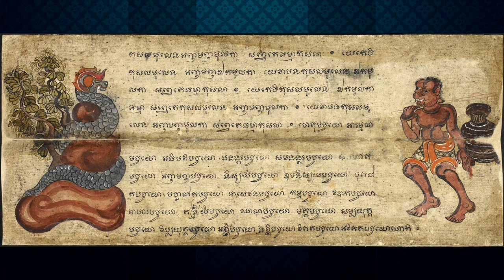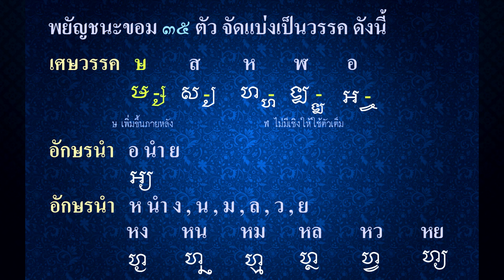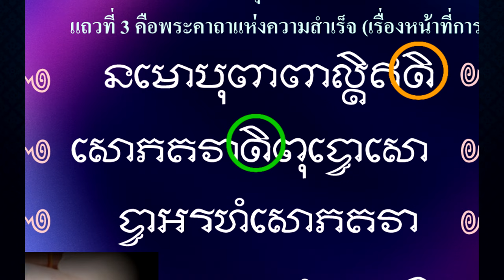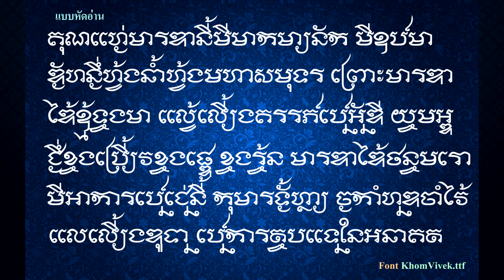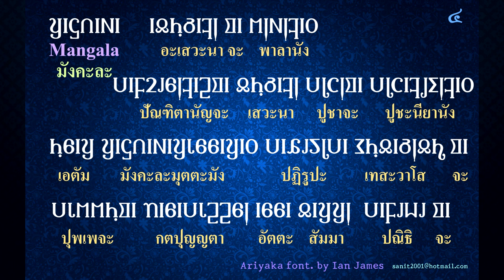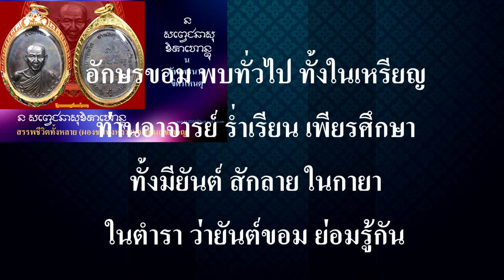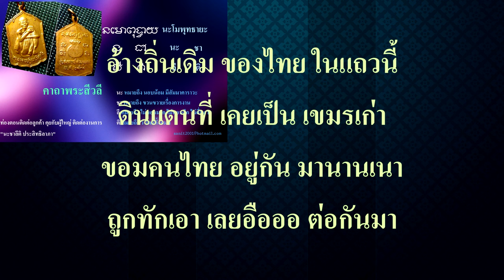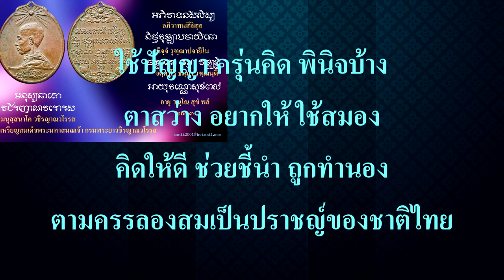Ep199 *อักษรเขมร อักษรขอม อักษรอริยกะ ,อักษรขอมเลิกใช้ แต่ในยันต์ ในเหรียญเกจิอาจารย์ยังใช้เป็นปกติ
ก่อนที่เราจะมาใช้อักษรไทยเหมือนในปัจจุบัน เราใช้อักษรขอมมาก่อน ใช้เพื่อเขียนคำภาษาไทย อักษรในไทย เราเรียกกว่า อักษรขอม เราไม่เคยเรียกว่า อักษรเขมร ผมนำรูปสมัยก่อนที่เขียนด้วยอักษรขอม มาให้ดู เมื่อเรานำอักษรไทยปัจจุบันมาใช้ ก็ยกเลิกการใช้อักษรขอม ในสมัยจอมพล ป. หันมาใช้อักษรไทยแทน เพราะปัญหาเรื่องพิมพ์ดีด ก้านพิมพ์ไม่พอ ตัวอักษรขอมมีตัวเต็มกับตัวเชิง อักษรจะมากกว่าภาษาไทยปัจจุบัน 2 เท่า
ภาษาไทยระบบใหม่ ยกเลิกตัวเชิง ให้เขียนตัวเต็มบนบรรทัดอย่างเดียว ถึงแม้จะใช้ภาษาไทยในเครื่องพิมพ์ดีดแล้วก็ตาม แป้นเครื่องพิมพ์ดีดก็ไม่พออยู่ดี จึงต้องตัด ตัว ฃ ฃวด กับ ฅ คน ออกไป ส่วนอักษรเขมร เพิ่งจะเอาอักษรขอมไปดัดแปลง ใช้ในสมัย ร.4 นี้เอง หลักฐานก็มี แต่ก็ยังมีคนทั่วไปเข้าใจว่าเป็น อักษรเขมรโบราณ ซึ่งความจริงก็คือ อักษรขอม นั่นแหละ ในสมัยรัชกาลที่ 5 ยังไม่มีคอมพิวเตอร์ใช้กันทั่วไปในบ้าน เหมือนในสมัยนี้จะออกแบบฟอนต์ไม่ได้ เหมือนทุกวันนี้นะครับ
         นักวิชาการที่รู้ไม่เท่าทันเล่ห์เหลี่ยมของฝรั่งเศส ก็เรียกอักษรขอมว่าเป็น อักษรเขมรโบราณ ตามเขา โดยไม่คิดอะไรเลย ทำให้คนเขมรมาอ้างว่า เป็นอักษรของเขมรเอง เพราะคำพูด เขมรโบราณแท้ๆ จะเรียกนักวิชาการพวกนี้ ว่า เป็นคนรักชาติ หรือคนขายชาติดี ยกอักษรขอมไปให้เขมรเอาดื้อ ๆ แถมยังล้างสมองว่า ขอมเป็น วัฒนธรรม ขอมเป็นตำแหน่งเจ้าเมือง
         คนที่พูดแบบนี้ เป็นคนที่ไม่เข้าใจภาษาขอม พูดภาษาขอมไม่ได้ เป็นเพียงคนจำขี้ปากเขาเอามาเล่า
ผมยกตัวอย่าง อักษรขอมในยันต์ มาให้ดู สังเกตว่า ถ้าอักษรที่มีศก เมื่อประสมสระ อิ  สระ อี จะตัดศกออก หรืออาจเหลือไว้เพียงข้างเดียว คำว่า ตี ต เต่า มีศก ต้องเอาศกออก ถ้าไม่ทำแบบนี้ถือว่าเขียนอักษรขอมไม่ถูกต้อง
         ผมยกตัวอย่างคำว่า ชาติ ในภาษาเขมรปัจจุบันมาให้ดู ตัวท้าย ต เต่า เติมสระ อิ เขาไม่ตัดศกออกนะครับ
คำว่า สวัสดี คำว่า สี เชิง ตอ ในตอนท้ายที่ออกเสียงว่า สะเด็ย ศกตัว สอ ก็ไม่ตัดออก ถ้าเป็นตัวขอมจะเอาศกด้านหน้าออก
          คำว่า สวัสดี เขมรเขียนแบบทางซ้ายมือ คำว่า สวัสดี ขอม เขียนแบบคำทางขวามือ สระ อัว ทางซ้ายมือที่อยู่ข้างล่าง เขมรคิดขึ้นใหม่ ส่วนคำขอมทางขวามือ ใช้เชิง ว แหวน ไม่เหมือนกันครับ
           ผมอยากจะให้ดูการเขียนคำภาษาไทยด้วยอักษรขอม เอาภาพนี้มาให้ดูก่อน ขอให้ท่านลองอ่านดู ผมจะอ่านให้ฟังทีละบรรทัดครับ

คุณแห่งมารดานี้มีมากมายนัก มีอุปมา
ดังหนึ่งห้วงน้ำห้วงมหาสมุทร เพราะมารดา
ได้อุ้มท้องมา แล้วเลี้ยงครรภ์เป็นอันดี ยอมอด
ซึ่งของเปรี้ยวของเผ็ด ของร้อน มารดาได้ถนอมเรา
มีอาการเป็นเช่นนี้ กุมารทั้งหลาย จงกำหนดจำไว้
แลเลี้ยงดูท่าน เป็นการตอบแทน ในอนาคต

          แบบนี้แหละที่พูดว่าเขมรอ่านได้ แต่ข้อความเขียนเป็นภาษาไทย ที่คนเขมรไม่รู้ภาษาไทยจะไม่รู้เรื่องเลย
ร.4 ท่านเป็นอัจฉริยะ ท่านคิดอักษรอริยกะ มาใช้เขียนแทนอักษรขอม ผมนำบทสวดมนต์เขียนด้วยอักษรอริยกะ มาให้ดู พิมพ์ง่ายกว่าอักษรขอมแบบเดิมมากอย่างเทียบกันไม่ได้ สะดวกรวดเร็วกว่ามาก ขอแถมบทสวดมนต์มาให้ดูสักเล็กน้อย ไว้ผมจะเล่าเรื่องอักษรขอม อักษรเขมรให้ฟังอีก ในโอกาสต่อไป

วันนี้มาฟังบทกลอน  มีดังนี้ครับ

อักษรขอม พบทั่วไป ทั้งในเหรียญ
ท่านอาจารย์ ร่ำเรียน เพียรศึกษา
ทั้งมียันต์ สักลาย ในกายา
ในตำรา ว่ายันต์ขอม ย่อมรู้กัน

คนเขมร ไม่เบา เข้ามาอ้าง
ถูสีข้าง ยันต์ต้อง เป็นของฉัน
เคลมอักษร นานา สารพัน
เห็นทุกวัน น่ารำคาญ เพื่อนบ้านเรา

อ้างถิ่นเดิม ของไทย ในแถวนี้
ดินแดนที่ เคยเป็น เขมรเก่า
ขอมคนไทย อยู่กัน มานานเนา
ถูกทักเอา เลยอือออ ต่อกันมา

ถ้าศึกษา ต่อไป ให้ลึกซึ้ง
ถึงก้นบึ้ง สุดท้าย ได้รู้ว่า
คนพิมาย ไปเป็น พระราชา
ไปปกครอง ไพร่ฟ้า เมืองนาคร

พวกฝรั่ง เขี้ยวลาก มากเล่ห์เหลี่ยม
สร้างเรื่องเทียม เขมรที่ มีมาก่อน
ไทยมาหลัง ชิงเอา เข้าราญรอน
ครั้งเมื่อตอน ตั้งกรุงศรี ที่ผ่านมา

สยามสุข สงบแสน เป็นแดนธรรม
ศิลปะขอม เลิศล้ำ มากนักหนา
อีกปราสาท หลายหลัง ทั้งพารา
มีมากกว่า ในเขมร เช่นทุกวัน

พวกตะแบง แตงหวาน ในบ้านเรา
ฝรั่งเฝ้า เป่ามนต์ จนเสียขวัญ
เลยตามก้น พ่นพล่าม ไปตามกัน
แถมดึงดัน พูดไป ไม่ไตร่ตรอง (เขมรโบราณพูดอยู่ได้)

ใช้ปัญญา ครุ่นคิด พินิจบ้าง
ตาสว่าง อยากให้ ใช้สมอง
คิดให้ดี ช่วยชี้นำ ถูกทำนอง
ตามครรลอง สมเป็นปราชญ์ ของชาติไทย

2 ก.ค. 2567